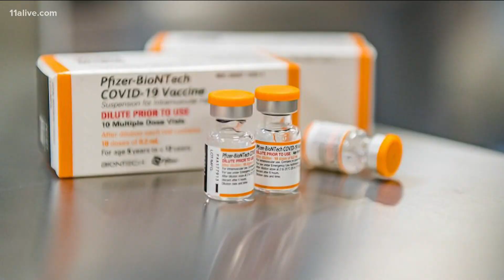Why do different states require different vaccines for students?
States consider their own particular situation.